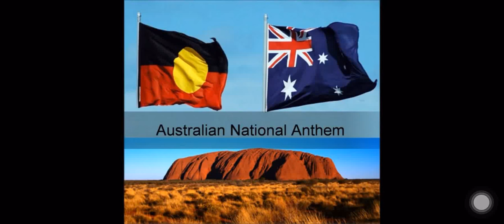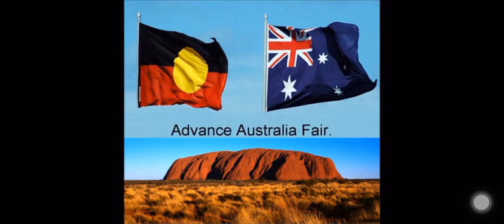Australian National Anthem + Aboriginal music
Australian National Anthem + Aboriginal music in the background